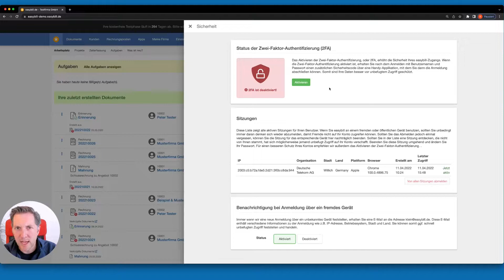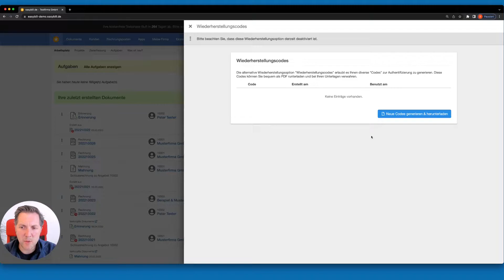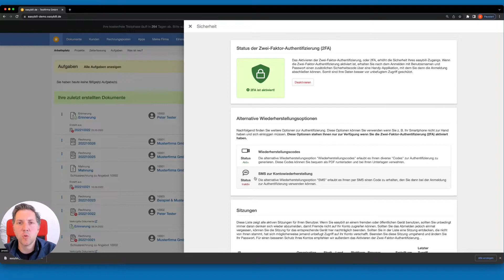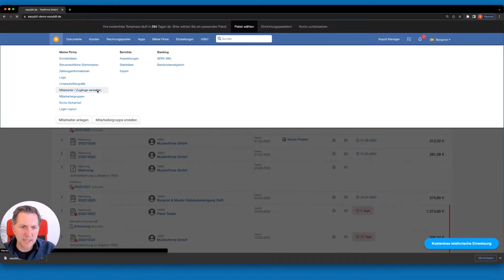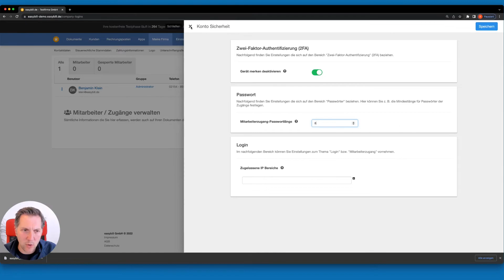Sicherheitseinstellungen in easybill | Schützen Sie Ihre Daten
Damit die sensiblen Daten, die Sie easybill anvertrauen bestmöglich geschützt sind, finden Sie in Ihrem easybill-Account hilfreiche Funktionen, wie z. B. eine Zwei--Faktor-Authentifizierung (2FA).

In diesem Video stellen wir diese und die weiteren sicherheitsrelevanten Funktionen in easybill vor. Sie möchten das auch nochmal in Ruhe nachlesen?

Sie sind noch kein easybill-Nutzer?